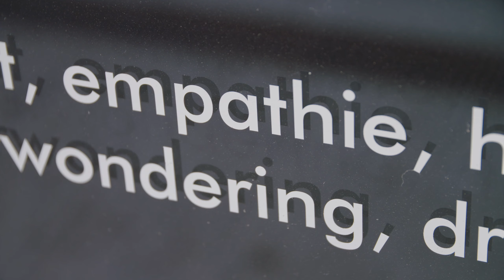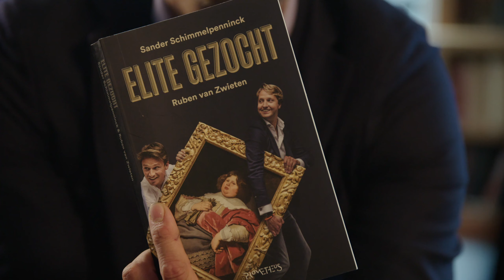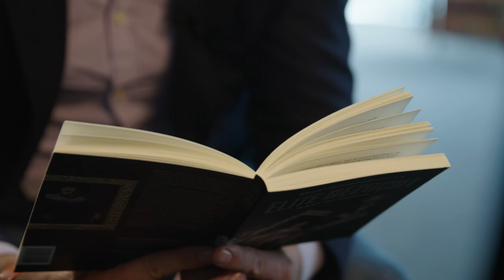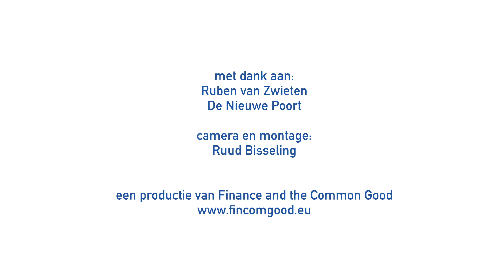Finance and the Common Good (Young Professionals) - Interview met Ruben van Zwieten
Dit interview is opgenomen ter voorbereiding op het (online) vraaggesprek met Ruben van Zwieten op 15 juni 2020, i.h.k.v. de track voor jonge professionals in het Finance and the Common Good programma.

Ruben spreekt over zijn boek ‘Elite Gezocht’, dat hij schreef samen met Sander Schimmelpenninck. Ook hebben we het gehad over Corona, zingeving, verantwoordelijkheid, young-professional-zijn en werken in de financiële sector.

Ruben van Zwieten is predikant en oprichter van De Nieuwe Poort op de Zuidas in Amsterdam en aan het Weena in Rotterdam, huizen voor ontmoeting en inspiratie. En van zingevingshotel El Nuevo Puerto in Valencia. Hij is verkozen als Young European Leader klas 2019: 40 mensen onder de 40 jaar. Ruben is lid van het bestuur van het VUMC Fonds, lid van het bestuur van het alzheimer- en kankercentrum Adore. Voormalig lid van de Monitoring Commissie Code Banken en voormalig adviseur van het bestuur van De Goldschmeding Foundation.

Opname en productie: Ruud Bisseling